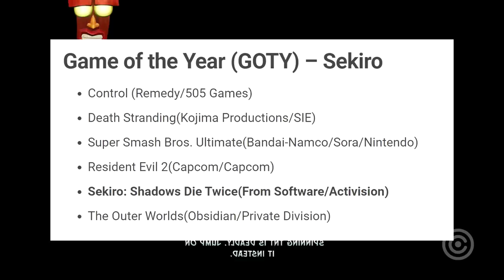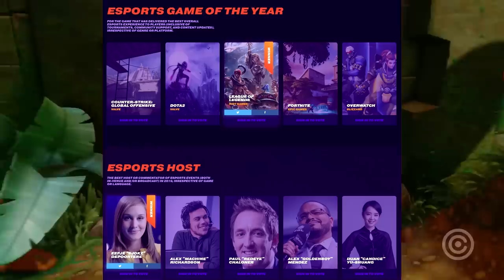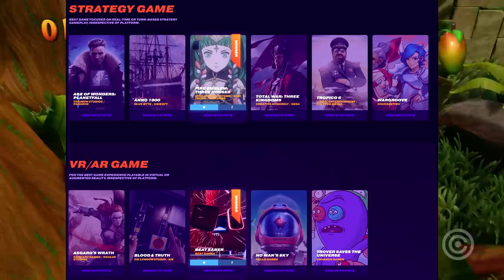Resumo The Game Awards 2019 - Todos Vencedores e Anúncios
Entenda tudo o que rolou no the game awards 2019, o oscar do mundo dos games. Fizemos um resumo completo pra voce de todos os anúncios e vencedores.